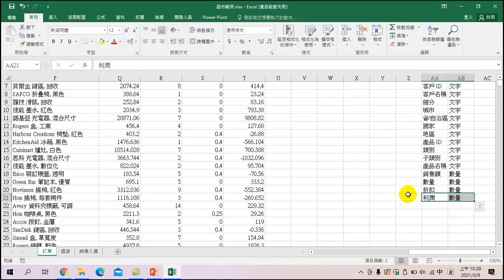輕鬆起步之Excel 統計實務研習(2)-10 將資料範圍轉換為表格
本課程內容是在做資料分析前，可先將資料轉換為表格，便於後續分析